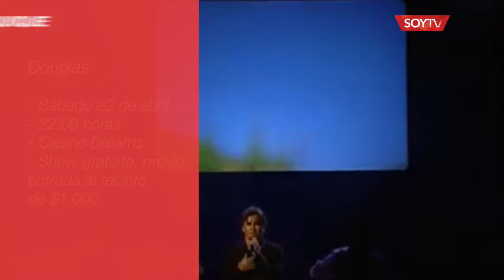Panoramas para este fin de semana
Actividades culturales, musicales y deportivas se tomarán los próximos días.